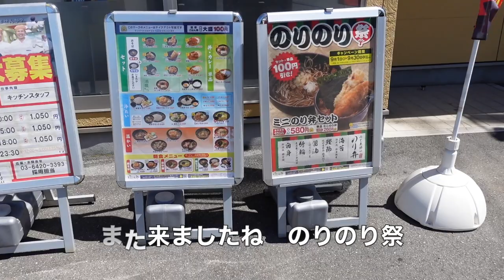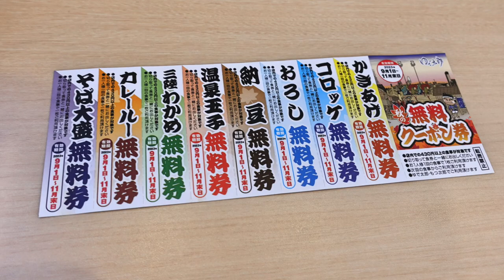【ゆで太郎】No.180. のりのり祭！ ミニのり弁セット580円を食す ＃1516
ゆで太郎　八千代店　のりのり祭が9月1日より開始しました